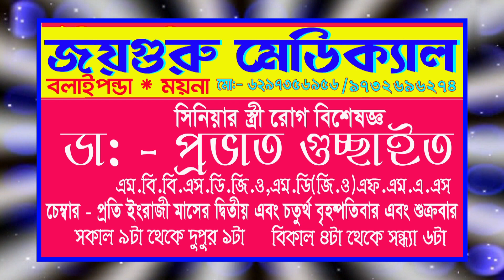সনাতনী সংস্কৃতি ধ্বংস করার কাজে উঠেপড়ে লেগেছেন - শুভেন্দু